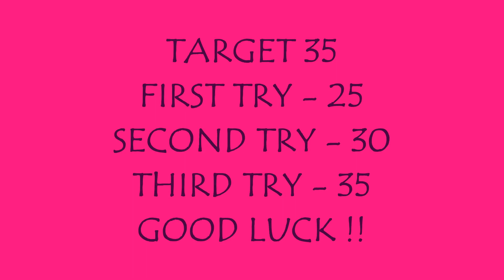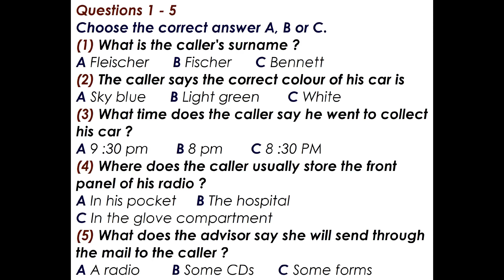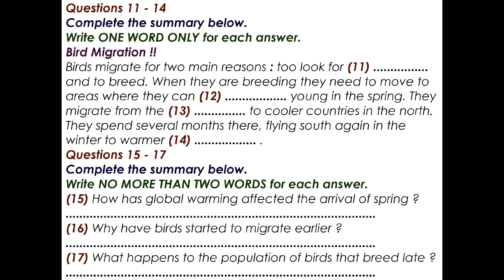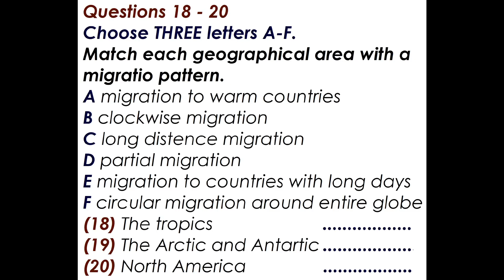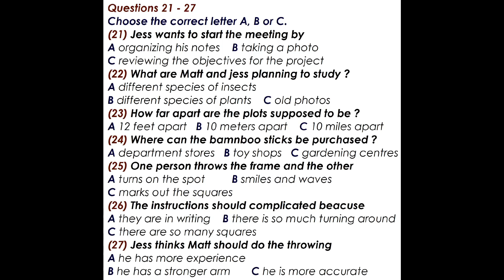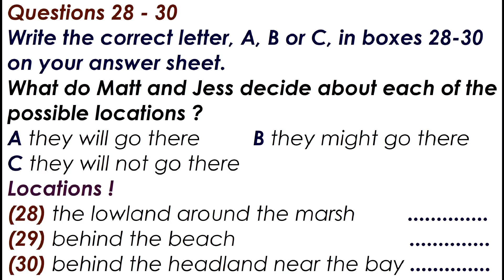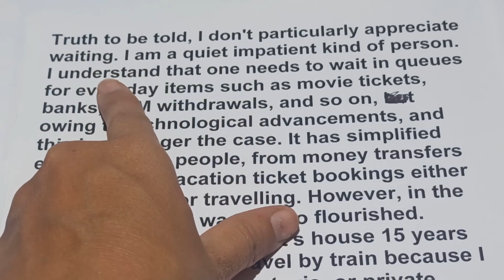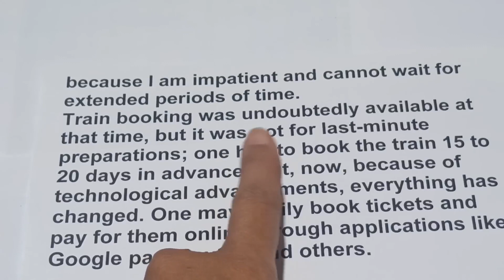IELTS LISTENING TEST 17